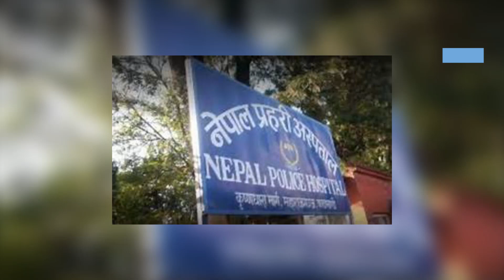नेपाल प्रहरी अस्पतालमा कार्यरत डीआइजी सहित मुलुकभर ६ सय ५४ जनामा कोरोना पुष्टि || News Report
नेपाल प्रहरी अस्पतालमा कार्यरत दुई प्रहरी नायब महानिरीक्षक डीआइजी सहित मुलुकभर ६ सय ५४ जनामा कोरोना पुष्टि भएको छ । संक्रमण बढेसँगै प्रहरीकर्मचारीहरुमा कोरोना बीमाका विषय उठ्न थालेको छ ।

नेपाल प्रहरी अस्पताल महाराजगञ्जमा कार्यरत दुई जना डिआइजी सहित मुलुकभर हालसम्म ६ सय ५४ जनामा कोरोका संक्रमण पुष्टि भैसकेको छ । प्रहरी अस्पतालमा मात्रै ३६ जनामा संक्रमण पुष्टि भएको छ । संक्रमितमध्ये २ सय ५४ जना उपचार पछि निको भएका छन् भने ४ सय जना सक्रिय संक्रमितको प्रहरीको उपचार भइरहेको प्रहरी प्रधान कार्यालयले जनाएको छ । प्रहरी प्रधान कार्यालयमा मात्र १ सय ६३ जनामा संक्रमण पुष्टि भएको छ । जस्तोसुकै परिस्थितिमा पनि फ्रन्टलाइनमा खटिनु पर्ने भएकाले पनि संक्रमण बढेको प्रहरी प्रधान कार्यालयको निष्कर्ष छ ।